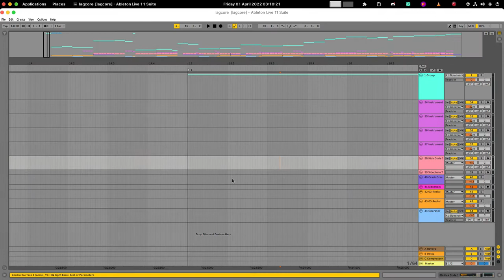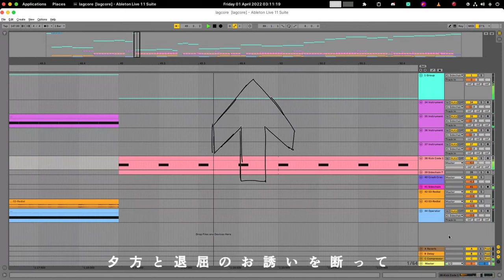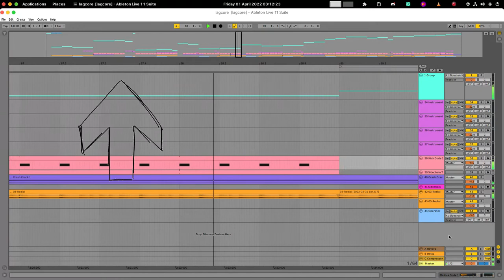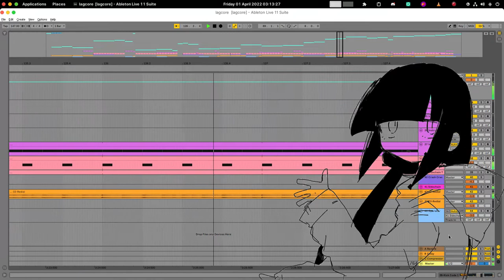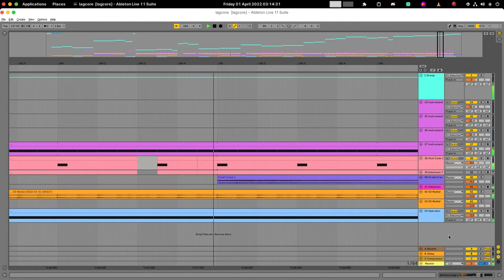lagtrain but my computer can't keep up with it [ lagtrain nezulie flip ]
my superpower is instrument racks
i didn't master this

sauces:
lagtrain
redial
take the money and run

fixed the genre tags lol